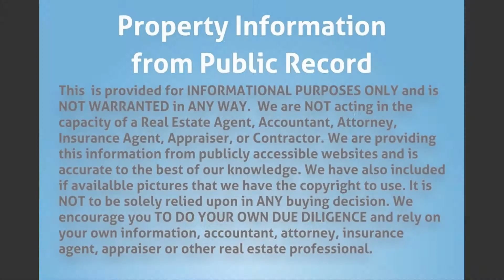8058 Aberdeen Dr 102, Boynton Beach, FL 33472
Property Type: Condo
Year Built: 1998
Construction: CBS (Concrete Block Structure)
Living Area: 1603
Multi Unit Info:
2 floors condo, Backyard, Garage, Air Conditioning, Heating.